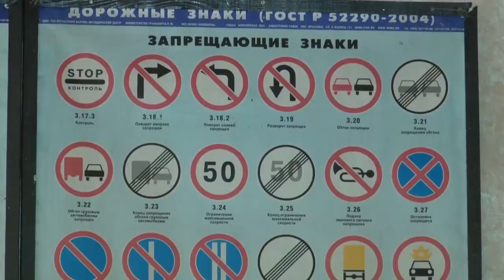ОБЩЕСТВО ТУВЫ - День сотрудников органов внутренних дел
В МВД Тувы состоялись мероприятия, приуроченные ко Дню сотрудников органов внутренних дел и 100-летию Советской милиции. В честь векового юбилея в Доме народного творчества прошло торжественное собрание. Открыл мероприятие марш тувинской милиции, под который знаменная группа республиканского МВД внесла в зал знамена тувинской милиции и полиции России. Со знаменательной датой и профессиональным праздником ветеранов и действующих сотрудников органов внутренних дел, поздравил Временно исполняющий обязанности Министра внутренних дел Тувы Вячеслав Макаров.